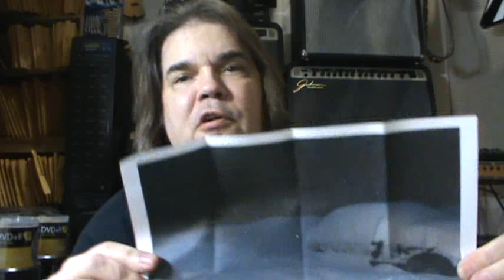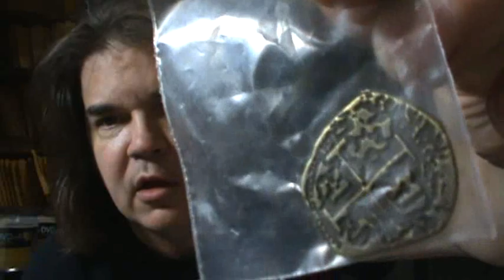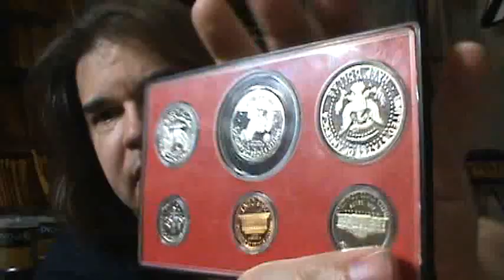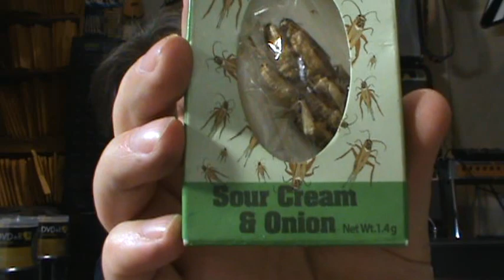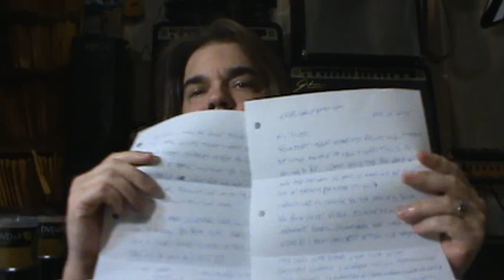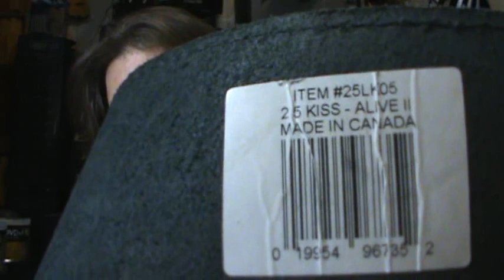Show And Tell Part 5, Trades For Lesson Downloads By Scott Grove